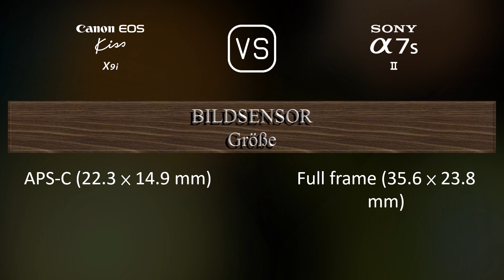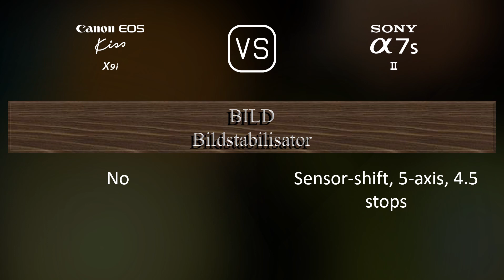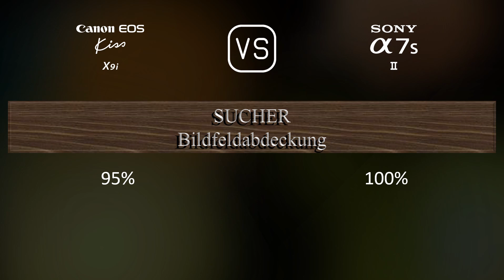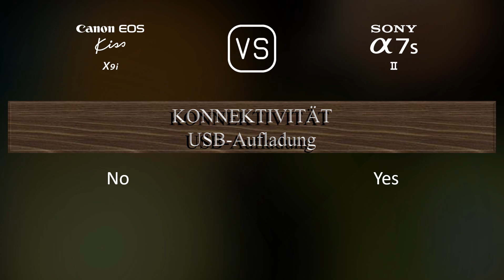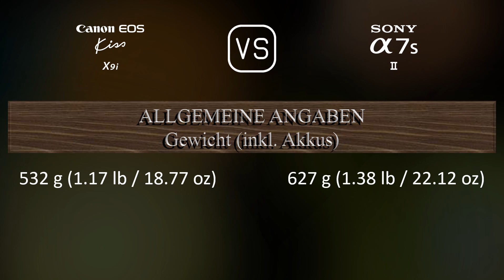Canon EOS Kiss X9i vs. Sony A7S II: Ein Vergleich der technischen Daten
Dieses Video gibt einen Überblick über die Canon EOS Kiss X9i und die Sony A7S II in einem parallelen Technikdatenvergleich (comparison of specifications). Vielen Dank fürs Zuschauen.

00:25 EINFÜHRUNG
00:33 KAMERAGEHÄUSE
00:40 BILDSENSOR
01:01 BILD
01:16 OPTIK & FOKUS
01:41 BILDSCHIRM
01:58 SUCHER
02:13 FOTOGRAFISCHE FUNKTIONEN
03:06 VIDEOGRAFISCHE FUNKTIONEN
03:20 SPEICHERUNG
03:24 KONNEKTIVITÄT
03:49 ALLGEMEINE ANGABEN
04:07 SONSTIGE FUNKTIONEN